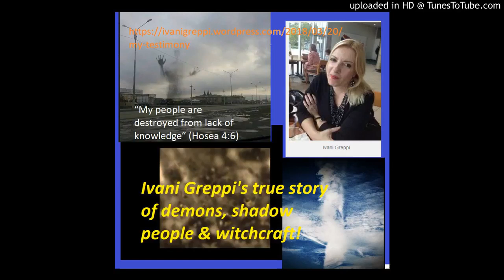Freed From Spirit Guides, Shadow People - Demons: Ivani Greppi's Story.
True dramatic story of being freed from spiritism, demons: 'shadow people & Spirit Guides' through the power & love of Jesus Christ. Host Michael Adams of Old Religion Dystopia: Knowing Vs. Belief. Ivani's Blog